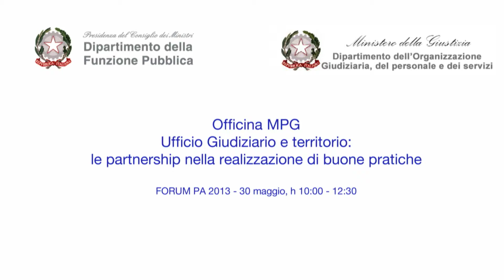FORUMPA 2013, MPG - Intervista Flash a Amalia Settineri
Procuratore - Procura della Repubblica per i Minorenni di Palermo - Quarta Officina MPG "Ufficio giudiziario e territorio: le partnership nella realizzazione di buone pratiche"